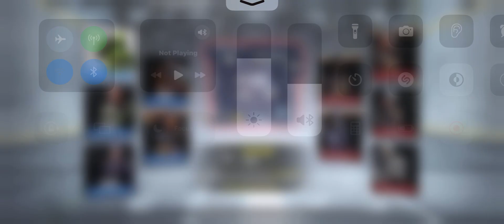Call of duty |Free play| Team (long run)